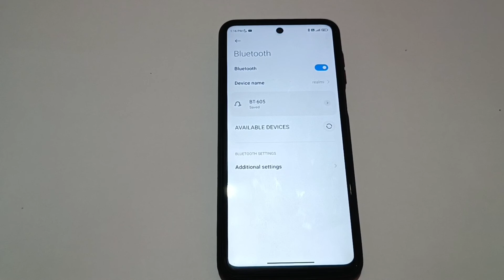How to on your phone Bluetooth in note 10 pro max